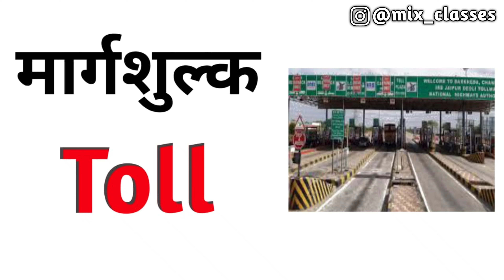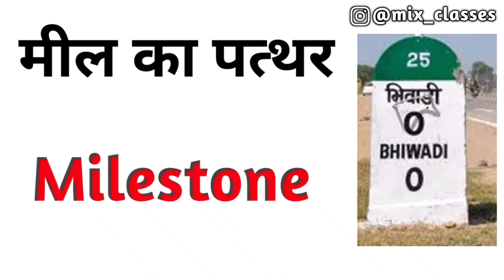Road Common English Words meaning with Hindi meaning | Daily English Speaking Word Meanings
...Hello guys...

Word meaning,
Daily life English words,
English Vocabulary,
Body related word meaning,
English verb word meaning,

  ______🙏❤️Thanks🙏❤️______